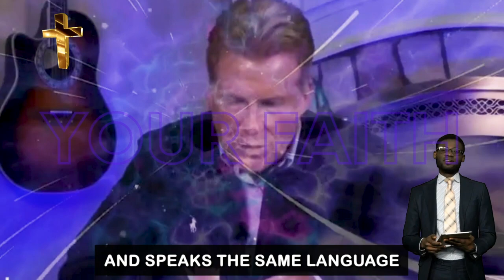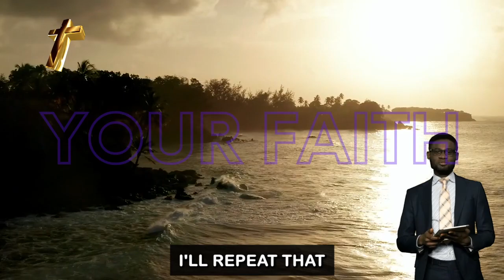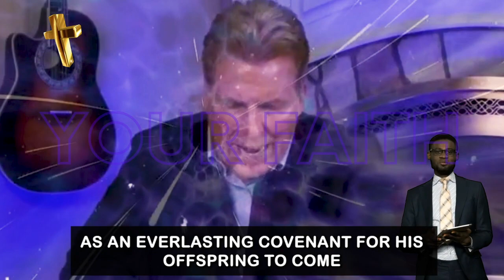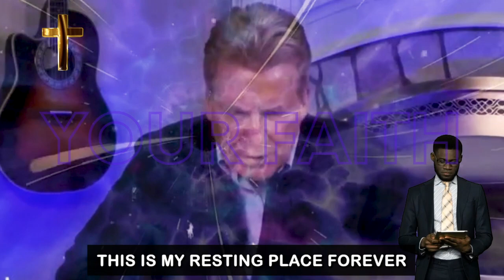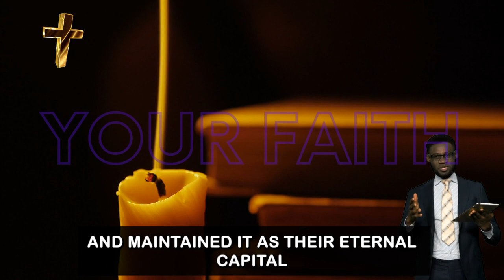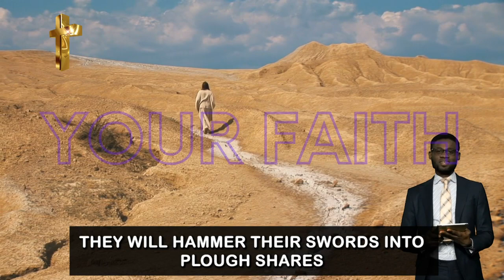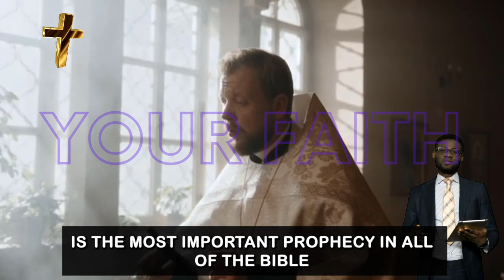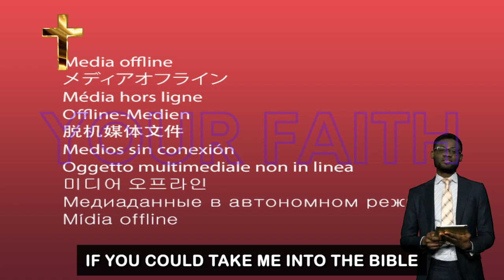3 THINGS IN ISRAEL THAT CAUSED MORE THAN 2000 DEATHS (500 SOLDIERS) - TIFF SHUTTLESWORTH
3 THINGS IN ISRAEL THAT CAUSED MORE THAN 2000 DEATHS (500 SOLDIERS) - TIFF SHUTTLESWORTH